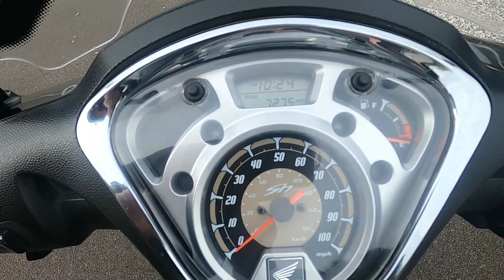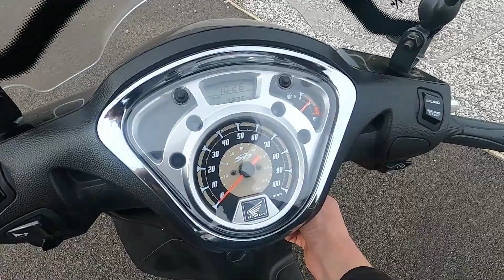2016 Honda SH125 Walkaround & Test Ride